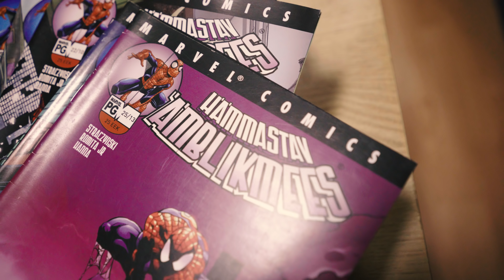SUURE JÕUGA TULEB SUUR VASTUTUS? (Marvel’s Spider-Man)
Andri ja Sten üritavad aru saada, kas PlayStation 4 uhiuus eksklusiivmäng Marvel’s Spider-Man on tänavuse aasta kõige kõvem väljalase või jääb see kärbse kombel võrku siplema?